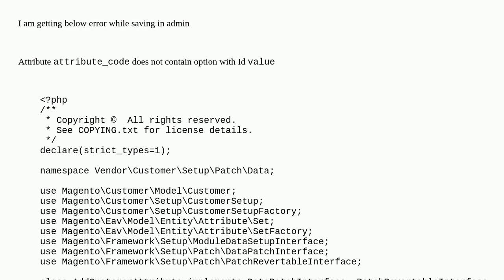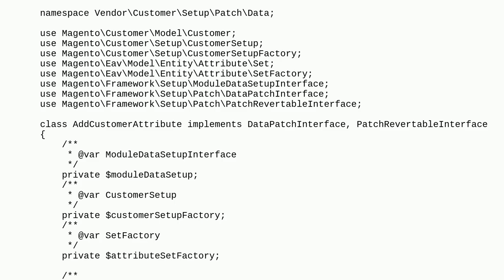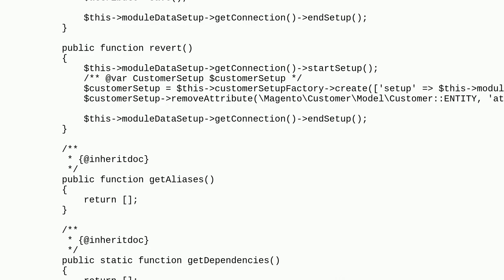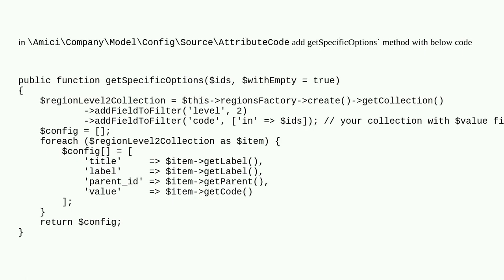Magento: Custom customer attribute not save 2.4.6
Custom customer attribute not save 2.4.6

A special thanks goes out to the community

  magento2.4.6 magento2 customer-attribute